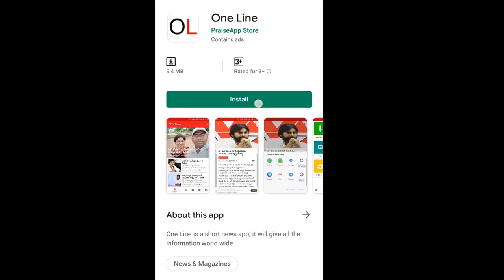Pawan Kalyan a Political Joker | Common Man | పవన్ కళ్యాణ్ ఒక పొలిటికల్ జోకర్ | PDTV News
పవన్ కళ్యాణ్ ఒక పొలిటికల్ జోకర్